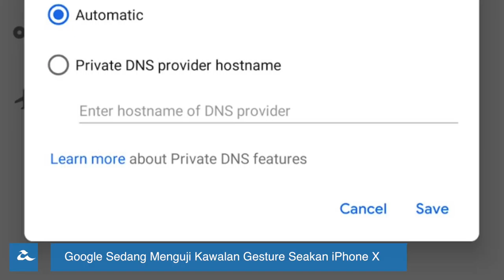Amanz24 - Redmi Note 5 Malaysia 24 April, Gantian Bateri Apple Watch Series 2, Google Gesture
Hari ini, Windows 10 Mobile tidak lagi menyokong aplikasi instagram. Untuk pengguna setia Windows 10 Mobile, pelayar web Edge boleh digunakan untuk membolehkan pengguna untuk mengakses aplikasi instagram mereka.

Melalui polisi baik-pulih Apple yang baru, Apple dijangka bakal menawarkan gantian bateri kembung pada Apple Watch Series 2 secara percuma. Namun, pihak mereka masih belum membuat pengumuman mengenainya secara rasmi.

Selain itu, Google pula kini telah melatih rangkaian neural kecerdasan buatan mereka dalam mengasingkan dua sumber audio berbeza dalam sesebuah video secara serentak. Sistem ini boleh menapis bunyi latar belakang dari audio mikrofon sekaligus memudahkan mereka untuk mendengar tanpa sebarang gangguan bunyi asing.

Bercakap mengenai Google lagi, pihak mereka juga sedang menguji kawalan gesture seakan iPhone X pada peranti yang menyokong Android P Developer Preview.

Akhir sekali, telefon pintar keluaran Xiaomi Redmi Note 5 yang dijana dengan cip snapdragon 636 ini pula dikatakan bakal hadir ke pasaran Malaysia pada 24 April ini.